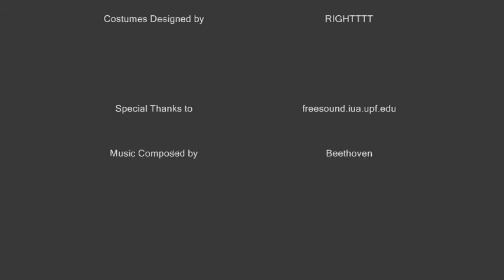The Intruder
So the intruder, intrudes on a guy sleeping(that bastard)!
I hope you enjoy my first suspense movie:D lol
Please comment. pass it along... I know its dark but i have not mastered lighting yet... hope someone likes it...